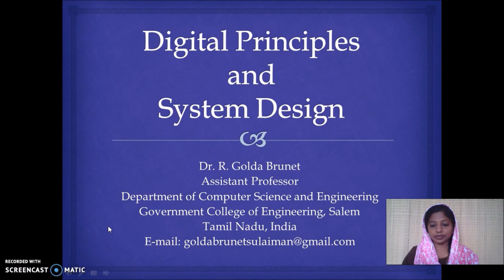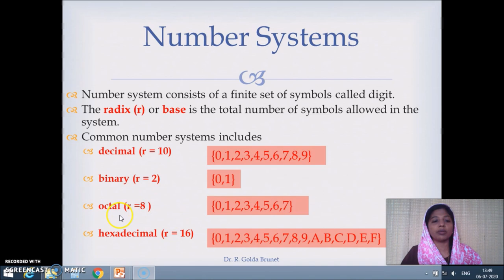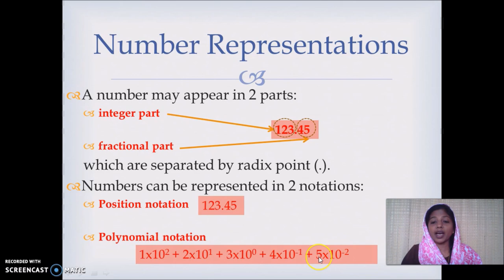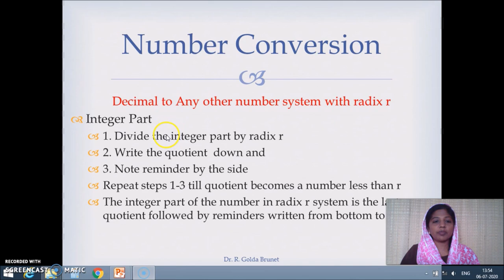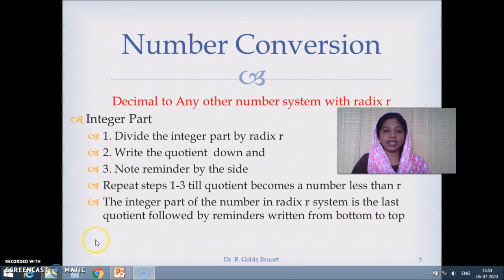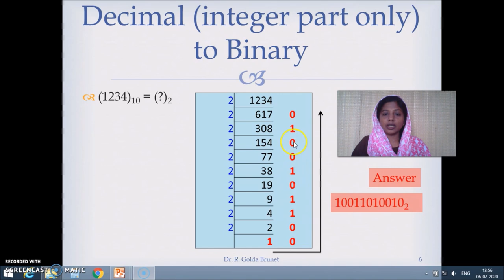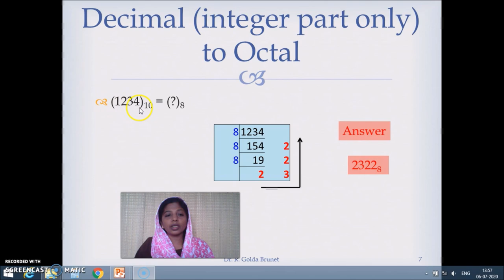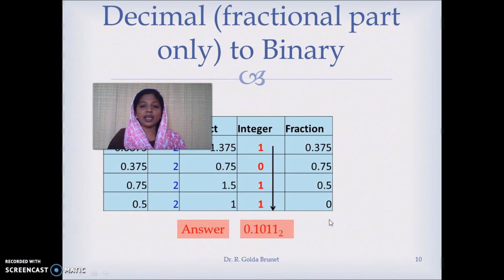Decimal number to any other number system conversion Part 1